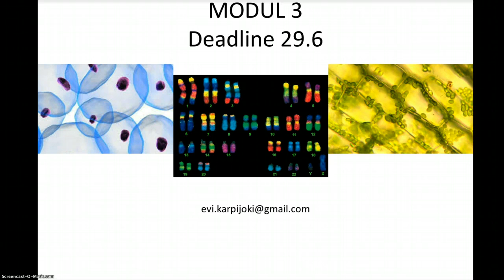Modul 3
Bi Instruktioner